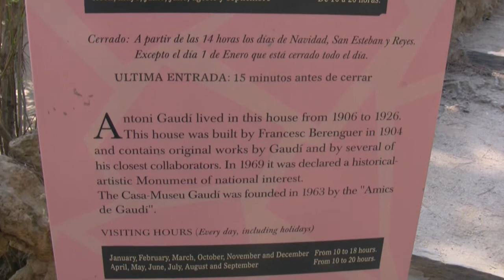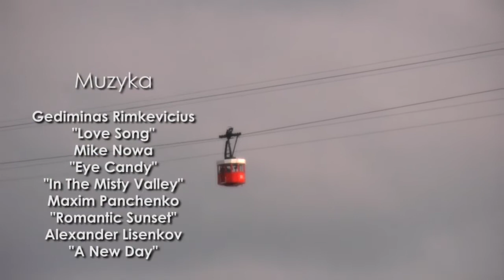Przystanek Barcelona: w drodze do Tokio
:: A fan`s eye-view of Japan :: season 04 :: Barcelona: on the way to Tokyo